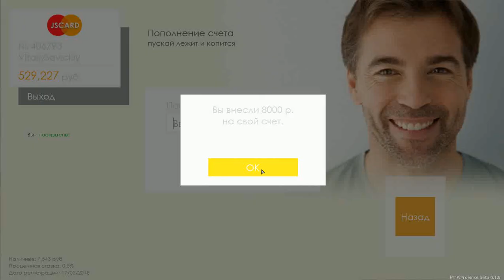MTA Province Работаю в такси